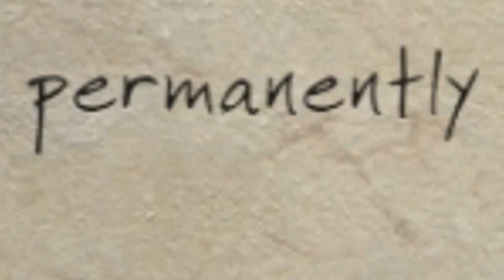Time to Danse! - Fallout 4 Survival Mode | Part 5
McGraw continues his adventures this week in the wastes of the Commonwealth. While making his way to Diamond City he battles Ghouls, Raiders, Mercenaries and Robots. As well as a canine hell bent on flinging himself off of tall structures.